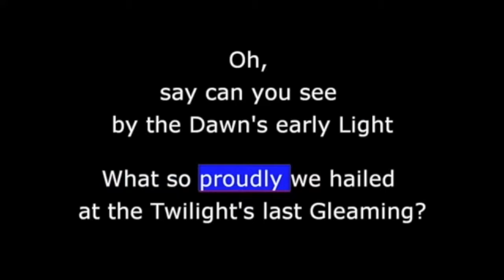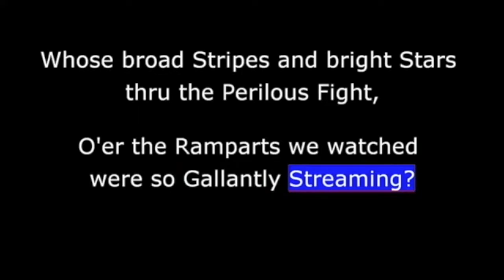HMS Updates 04:11 04:14